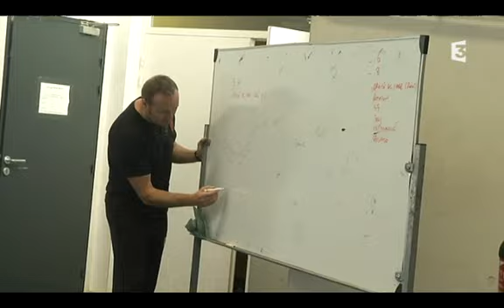Cesson handball : la tête dans les étoiles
Derneir entraînement pour le Cesson handball avant d'affronter la constellation de stars du Paris handball.